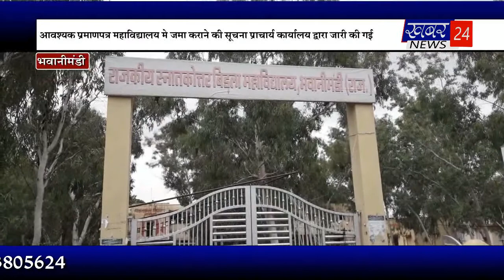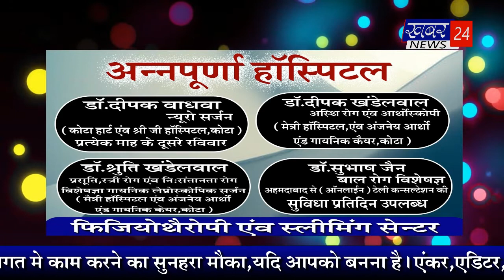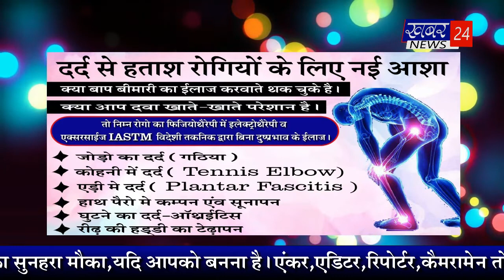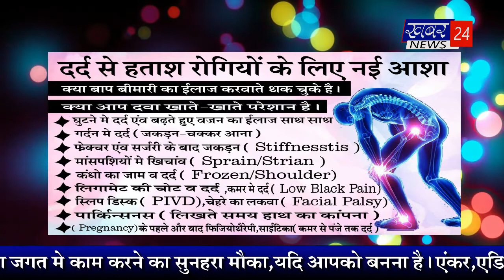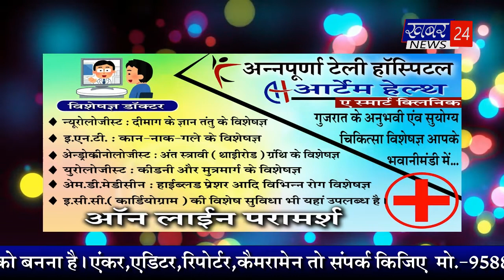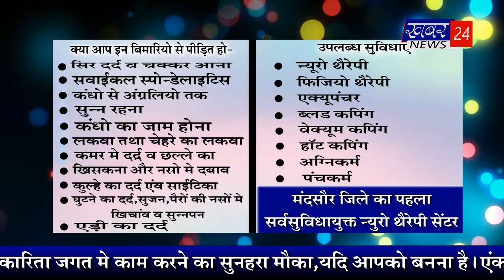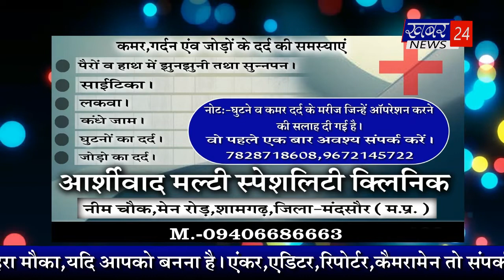आपणी सिटी व आपणो मालवा की खबरें by 05.12.2020